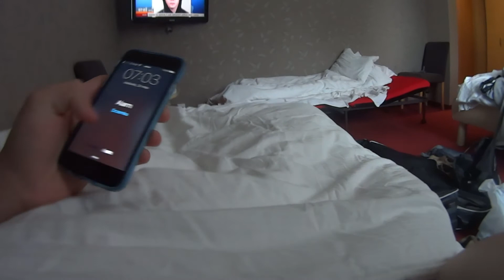POWER OF RALLYCROSS - TORUŃ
Dzięki, że wpadłeś!
► Lajkuj i oceniaj filmik w komentarzu! ;)
► Dzięki że oglądałeś/aś! Trzymaj się! :D